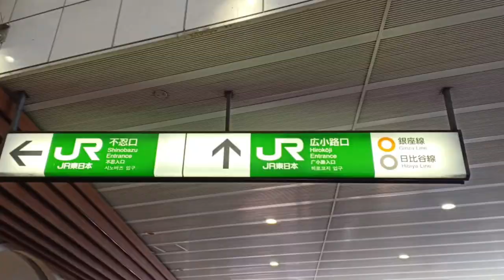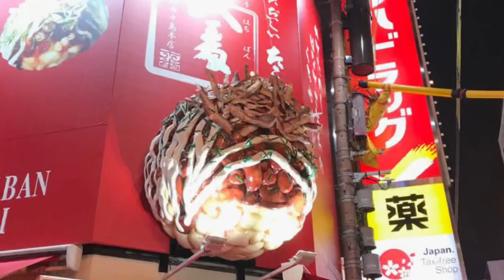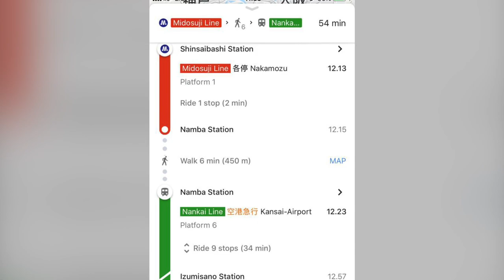Travel to Tokyo Japan D.1